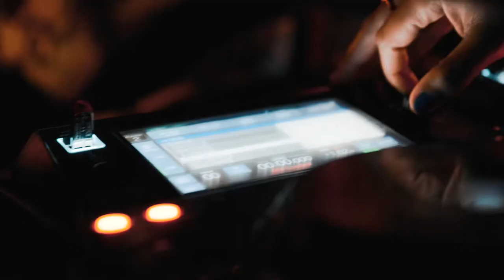Gondwana KE X Kaleidoscope Festival Watamu (After-Movie)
Sights & sounds from our Sunday takeover with Kaleidoscope Festival Watamu🌴DwanaOnTour landed on the white sandy beaches of Watamu at our fav Lichthaus Bar ☀️

We close off leg 1 of our African DwanaOnTour on the foothill of Mt. Kilimanjaro at Kilima Safari Camp in Amboseli 🐘 🦒 Event tickets, Transport & Accomodation Packages by Winda Guide. 🎟: dwanainthewild.hustlesasa.shop

🎥: Akash Chotai
📍: Lichthaus Watamu 🇰🇪